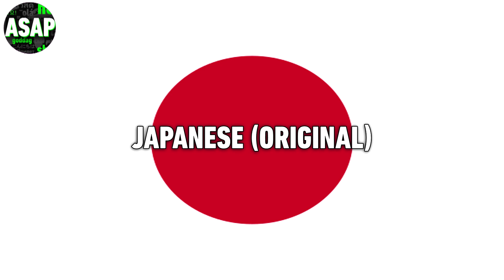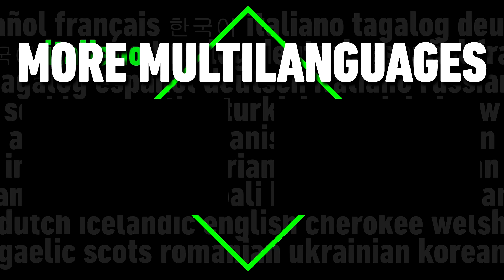Heartcatch Precure OP | Multilanguage UPDATE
Requested last week by Dream Of Precure. List of languages:

Japanese (Original) // French // Greek // Italian (OP1/OP2) // Korean // Mandarin (Taiwan; is actually the ending theme rather than the OP)